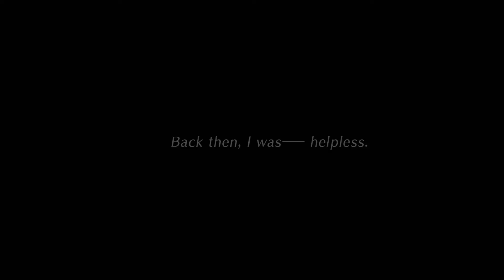Tokyo Xanadu eX+ Final Chapter Endless Night Part 1